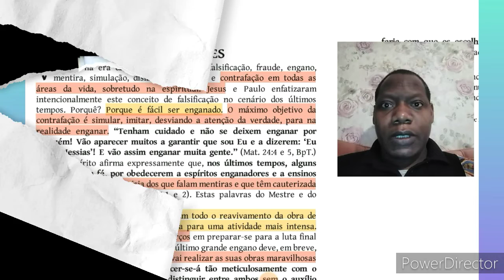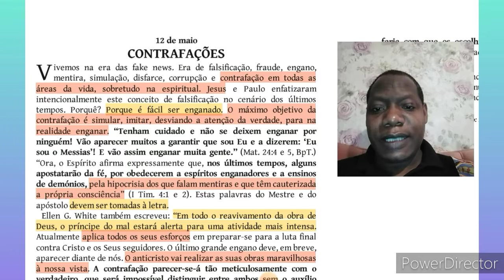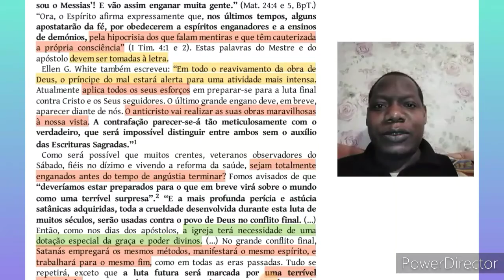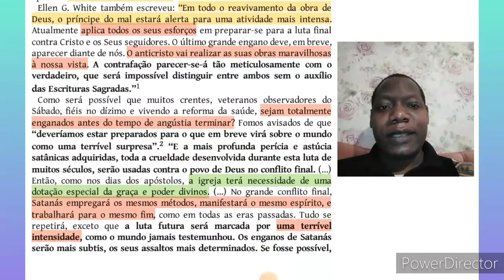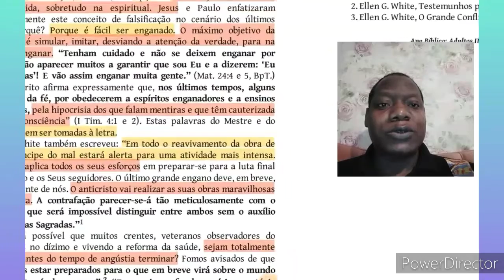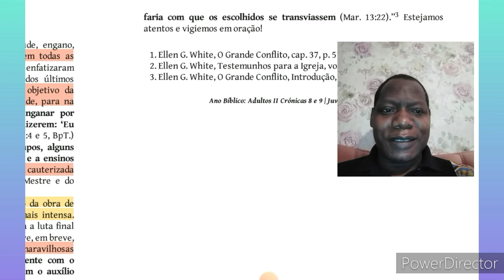12 de Maio: Contratações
"O Espírito diz claramente que nos últimos tempos alguns abandonarão a fé e seguirão espíritos enganadores e doutrinas de demônios.
1 Timóteo 4:1 NVI